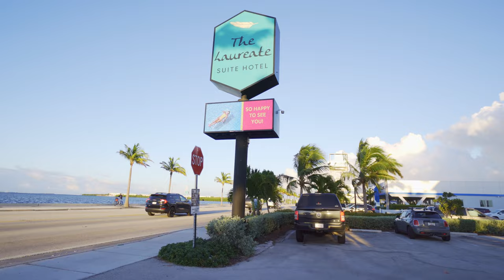Cayo Hueso | Cosas para hacer en Key West 2022 | Jet Ski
Adrian Lopez,2022,los cayos de florida,que ver en cayo hueso,conducir de miami a cayo hueso,que hacer en key west,Oscar Alejandro Perez,Key West,Que lugares visitar en Key West,que hacer en Key West,Condado Monroe,Tuismo en Key West,Cayo Hueso,Los Cayos Florida,Florida,Vlog,Southernmost Point,Cayos de la Florida,jetski,jet-ski,keylimepie,jetski en cayo hueso,donde hacer jet ski en key west,la florida,cubanos,cubanas